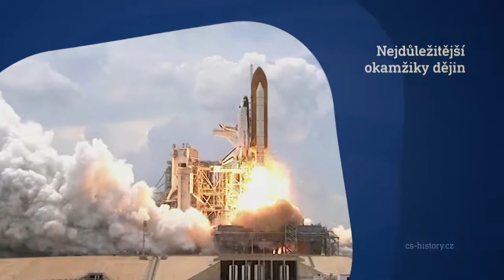Pestrá televizní zábava se stanicemi CS